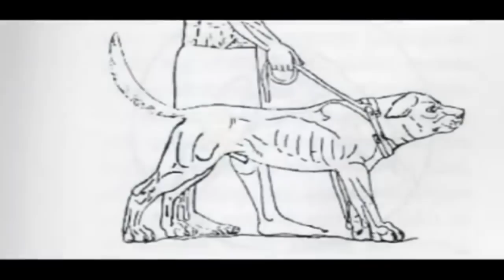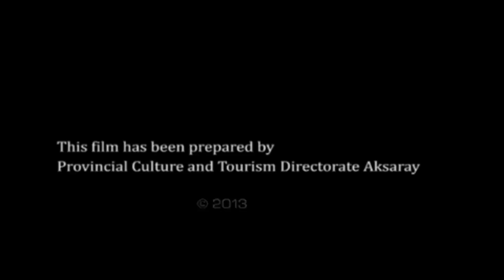The Magnificent Breed of Aksaray Malaklisi (Documentary in HD!!!)